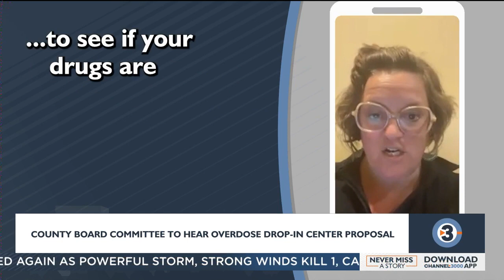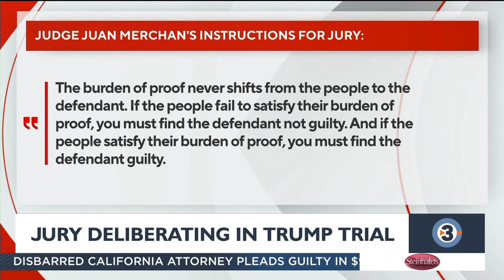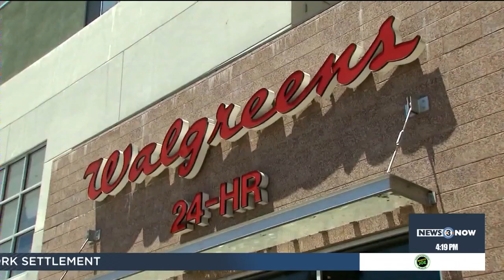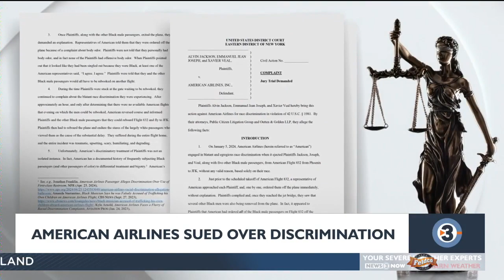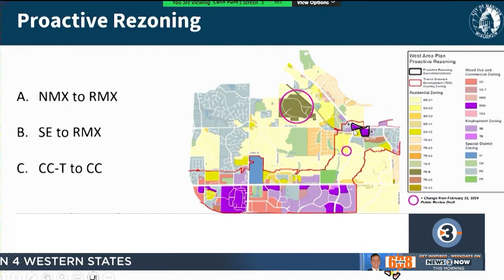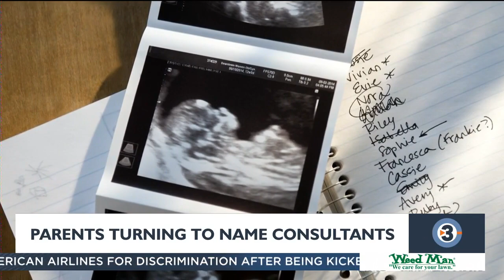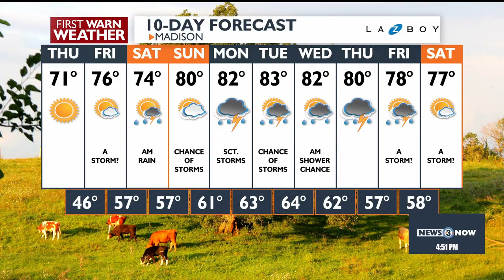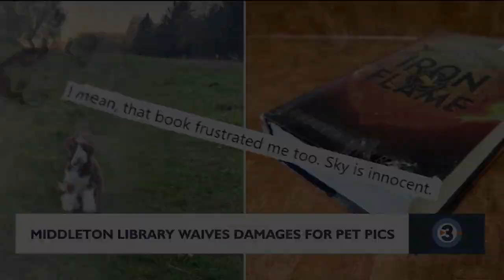News 3 Now Live at Four: May 29, 2024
Get your Wednesday, May 29, 2024 afternoon news update and community features from WISC-TV News 3 Now and Channel3000.com in Madison, Wisconsin.